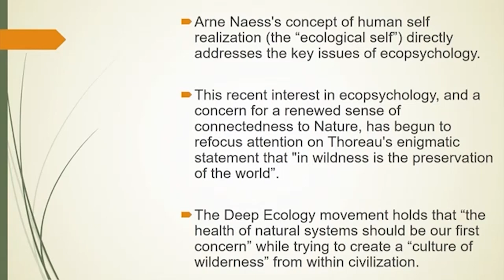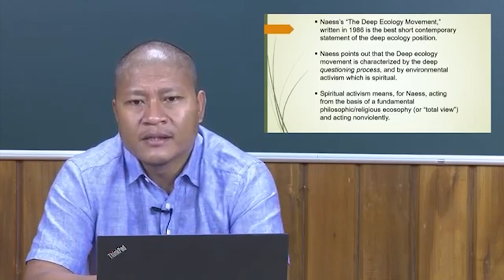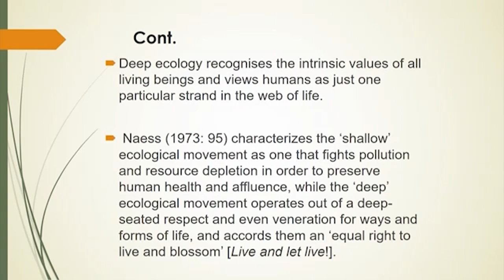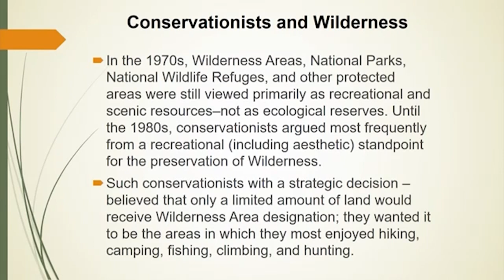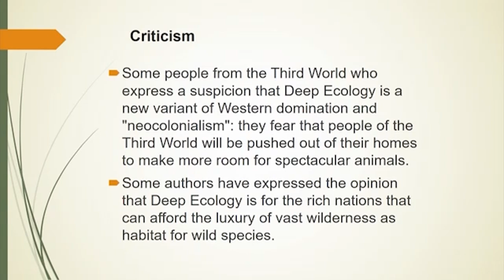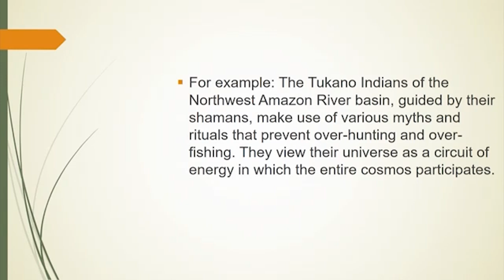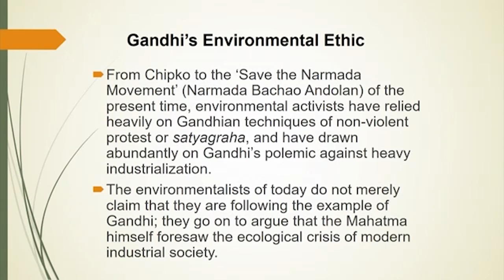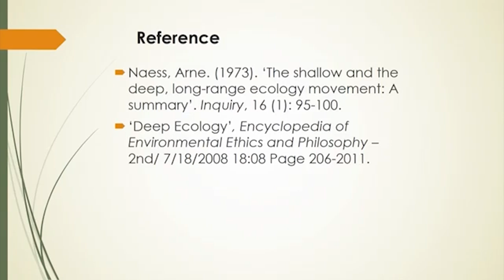Deep Ecology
Subject : HSS